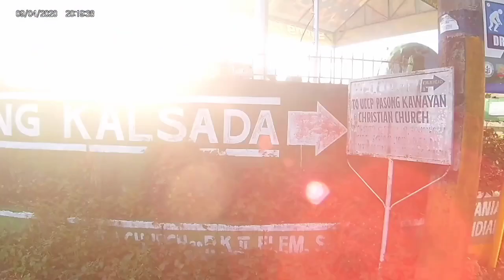SIRA ANG HORSE MOTOLEY || DINALA SA SHOP WALANG BUDGET || MarLey-official